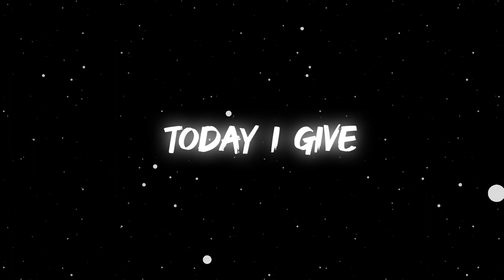Top 5 Duo Emote Clip pack || Emote pack free fire || Free To Use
Free Fire Slowed Emote Clip pack || Emote  pack free fire || Free To Use

🔥 Pack link 🔗 :-

📲 Device
Infinix Hot 10 S ( 6/64 )
Processer : Helio G85
Battery : 6000 mAh

1 : Shorts
2 : Montage
3 : Logo
4 : Baner
5 : Thumbnail

Topic cover :

trend de free fire tik tok tutorial,editing free fire short video
free fire best editing tik tok video
ff video editing
free fire moon edit
kinemaster free fire editing
moon background video
moon effect
moon sky background
sky moon effect video background
alight motion video editing free fire tutorial
best free fire editing video
black screen template
effect black screen
erfect videos
ff edit tutorial
f editing video
ff short tutorial
ff shorts editing tutorial
how to change background in video
how to edit ff video
how to edit like colonel
how to edit like vasu7T7
how to edit short videos
how to edit trending video
Kinemaster video editing ettects
love moon light editing tutorial in kinemaster
moon effect ff
moon sky effect
moon video
moonlight effect videoshorts tutorial
how to change sky in kinemaster
how to replace sky free fire
sky replacement effect free fire